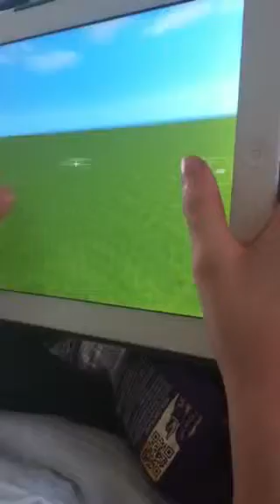New house!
It's so awesome your head will explode